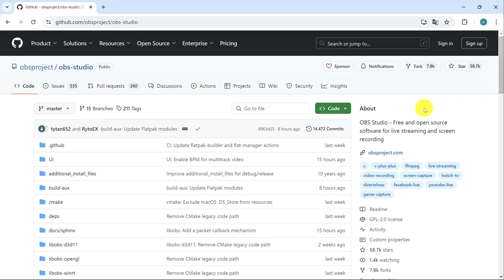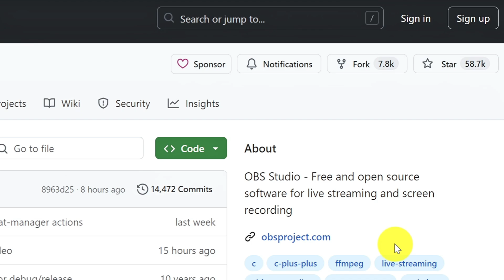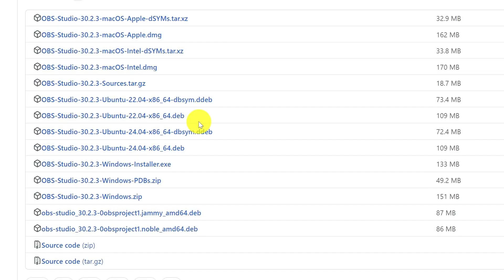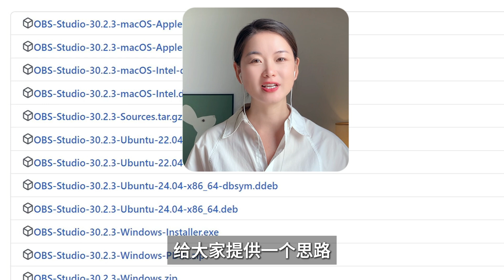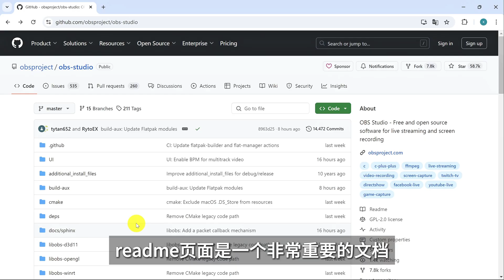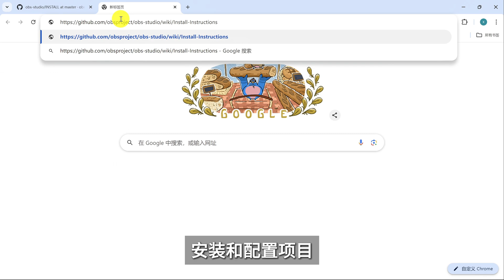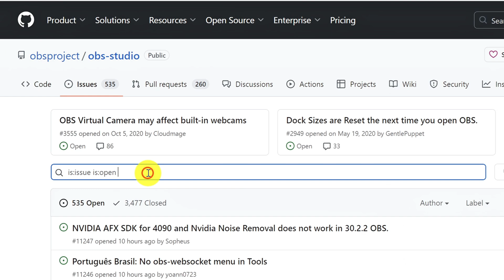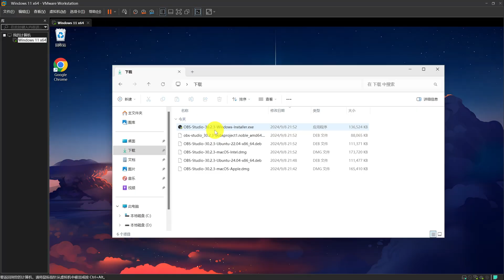【零基础GitHub教学】如何选择适合自己系统的软件安装包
欢迎来到我的知识区频道！在这期视频中，我将教大家如何通过文件命名、README、Wiki等方法快速辨别GitHub上的安装包，找到适合自己电脑的版本。无论你是Windows、macOS还是Linux用户，都能轻松找到正确的下载方式！

0:00 进入官网
1:12 通过文件命名区分
4:53 查看README
5:23 查看INSTALL
5:54 检查WIKI
6:20 浏览Issue和Discussion
7:16 使用虚拟机实验和测试